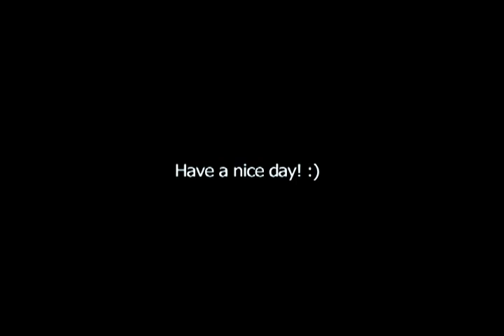Dancing Polar Bear — Let's Twist Again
Chubby Checker, "Let's twist again" (c) The Orchard Music and INgrooves

When I glanced at the original photos of this "dancing" young bear, I clearly felt it missed some good music. So I just couldn't help wanting to create this silly video. Hope it'll amuse you. Enjoy and dance along. Come on, everybody, clap your hands! :)

Youtube did me a favor and modified my pretty static slide show with some motion effects. The very original video can be found